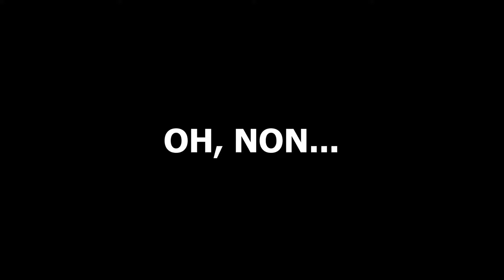Squirrel with a Gun - partie 4 - Le coin des piscines